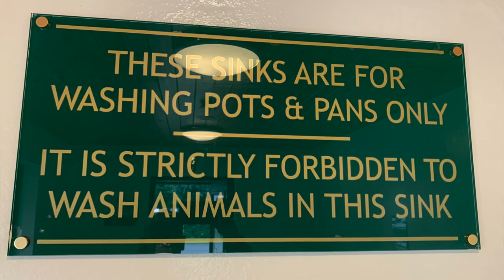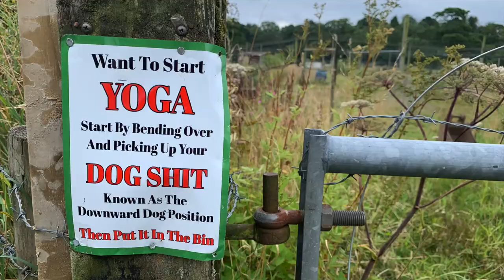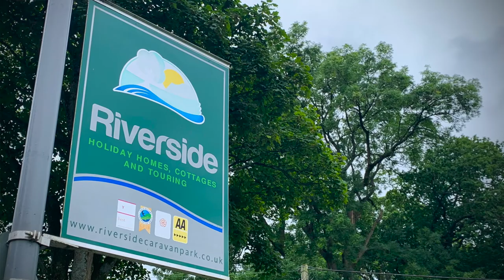VW T5 Camper - Riverside Caravan Park - High Bentham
Spent 3 nights in our VW T5 camper van at Riverside Caravan Park in High Bentham, North Yorkshire.

This was just a few nights away to get more used to the layout of the campervan, how everything works, what we need to get and what needs to go where.

The weather wasn't great, but we still had an enjoyable stay at this fantastic site.

The 5 things we have found most useful so far...
Ridge Monkey Compact XL
Campingaz Stove
Storage Net
Camper Bin Tidy